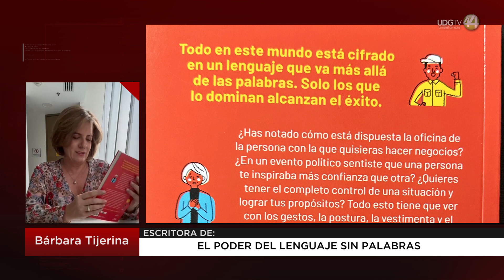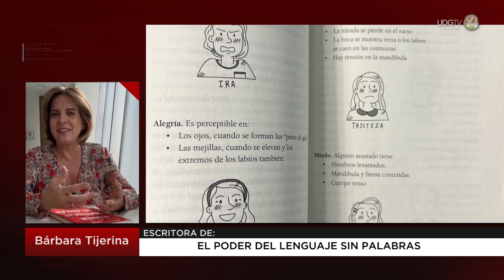Bárbara Tijerina nos presenta su libro el poder del lenguaje sin palabras